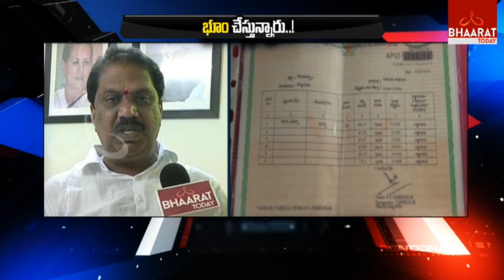Congress Leader Malladi Vishnu Sensational Comments On Huge Land Scam In Vizag